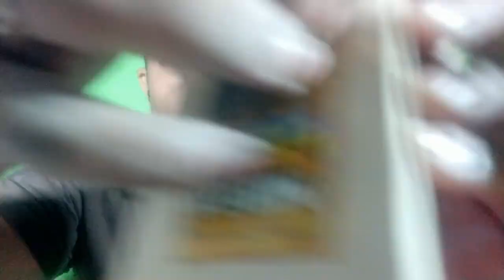ASMR Fast Aggressive Mouth Sounds, Triggers And Tapping All Tingly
What is ASMR​? ASMR stands for autonomous sensory meridian response. It's defined as a "calming, pleasurable feeling often accompanied by a tingling sensation." If you've ever zoned out listening to a sound or watching a video and experienced a tingly sensation, then you've experienced ASMR! ASMR videos help people get to sleep. They can also help with anxiety and anxiousness (speaking from personal experience

asmr fast aggressive mouth sounds
asmr fast and aggressive mouth sounds and hand movements
asmr fast and aggressive mouth sounds no talking
asmr super fast aggressive mouth sounds
asmr fast and aggressive mouth sounds and mic scratching
asmr fast and aggressive mouth sounds and visual triggers